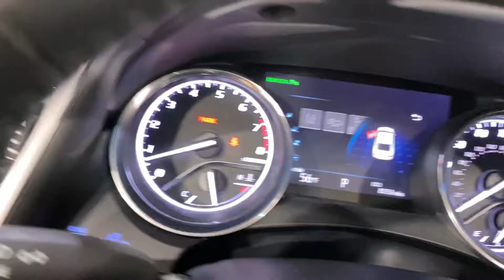2018 Toyota Camry XLE MEDIA SCREEN MOONROOF BACK-UP CAMERA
149849

28/39 City/Highway MPG

Awards:
  * 2018 KBB.com Best Family Sedans   * 2018 KBB.com 10 Most Awarded Cars   * 2018 KBB.com 10 Best Sedans Under $25,000   * 2018 KBB.com 10 Most Awarded Brands   * 2018 KBB.com Best Resale Value Awards